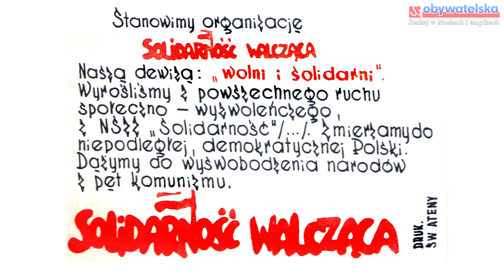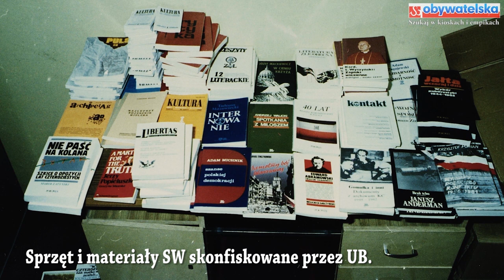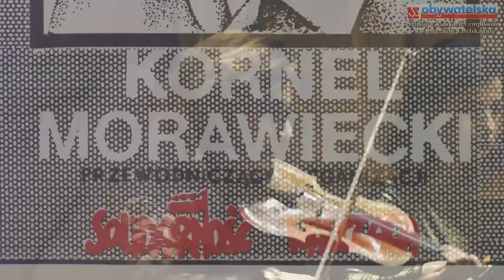Koncert „Niech Żyje Polska” Poświęcony Pamięci Kornela Morawieckiego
W dniu 20 lutego 2021 w Sali Koncertowej Radia Wrocław odbył się koncert " Niech żyje Polska" poświęcony pamięci Kornela Morawieckiego.
Program koncertu:

Anonim – Symphonia de nativitate – na orkiestrę smyczkową
Orkiestra smyczkowa Filharmonii Uniwersyteckiej

Henryk Czyż – Canzona di Barocco

Fryderyk Chopin – Koncert fortepianowy f-moll op. 21
Gracjan Szymczak – fortepian

Wykonawcy koncertu:

Gracjan Szymczak – fortepian – A.M. we Wrocławiu
Zespół Solistów „Ricordanza” Filharmonii Uniwersyteckiej we Wrocławiu pod kierownictwem artystycznym Viktora Kuznetsova – A.M. we Wrocławiu w składzie:

– I skrzypce
Viktor Kuznetsov – prowadzenie
Dagmara Swystun
Inessa Chychyla
Anna Osowska
– II skrzypce
Marcin Ostrowski
Agnieszka Łuksza
Dagmara Karkulowska
Eliza Juć
– Altówki
Grzegorz Piętowski
Katarzyna Kozak
– Wiolonczele
Kinga Chudzikowska
Jakub Myślak
– Bas
Tomasz Borski